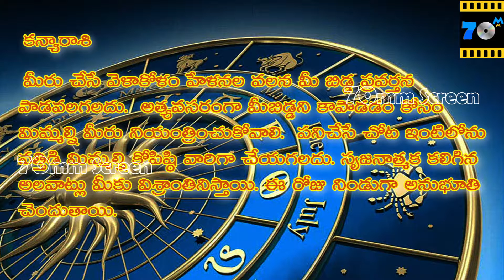Kanya Rashi Phalalu 30/09/2016 | Telugu Rasi Phalalu | Today Astrology